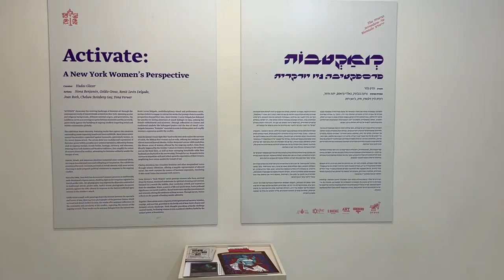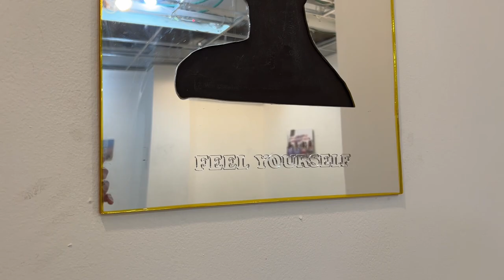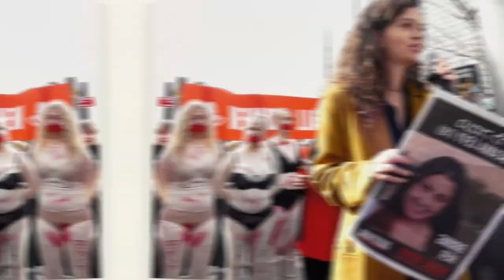Israel Exhibit Video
“ACTIVATE” showcases the evolving landscape of feminist art through the contemporary works of Jewish female artists from New York. Spanning secular and religious backgrounds, different national origins, and generations, the exhibition serves as a convergence point between feminism and the art world, particularly against the backdrop of ongoing conflicts impacting Israel and Jewish communities globally.

Curator: @hadas.glazer
Artists: Joan Roth , Siona Benjamin , Yona Verwer , Ronit Levin Delgado , Goldie Gross